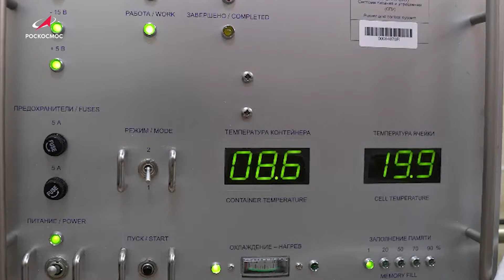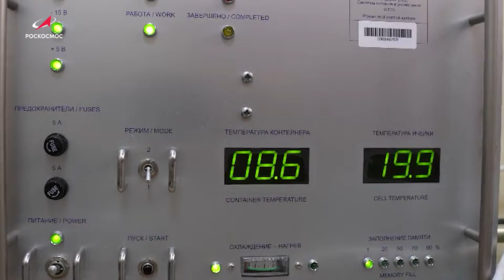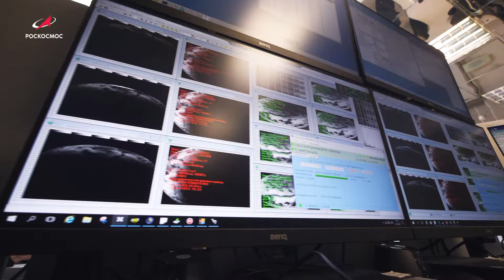«Роскосмос. Главное за неделю»: «Арктика-М», «Ангара-А5», эксперименты на МКС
Очередная космическая неделя подходит к концу и мы готовы поделиться новостями! В свежем дайджесте смотрите:

▪️ «Арктика-М» №2: снимок со спутника;
▪️ «Ангара-А5»: подготовка к первому старту;
▪️ работа на орбите: продолжение серии космических экспериментов.